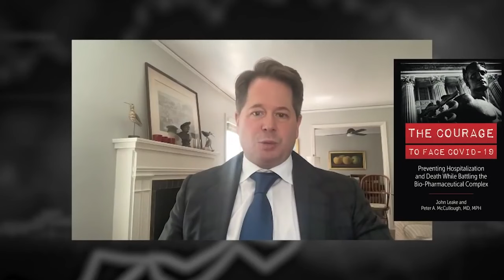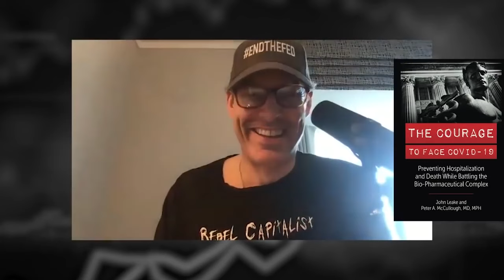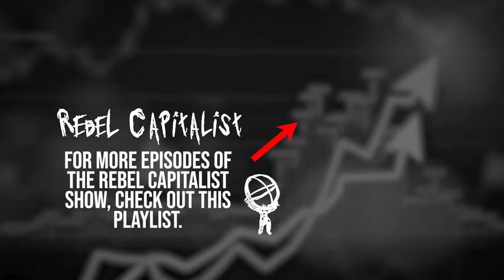John Leake & Peter McCullough: Censorship, History, Orthodoxy, Free Speech, Science, Data (RCS 245)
Interview original date: May 19th, 2022

Topics- How many times in history have the people in favor of censorship been the good guys? Imposition of orthodoxy has been a bad idea every time. Socrates, poverty vs. prosperity, society today, intellectuals, free speech. Slippery slope that we’re in right now due to censorship: Data, no discussion of data, safety/efficacy, Jacobson vs. Massachusetts (1905), mandates then, fines, Supreme Court, Buck vs. Bell (1927), legalizing eugenics, government control, loss of freedom. “Science is always incomplete”: We don’t have the complete and absolute truth, there’s a lot we don’t know. Knowledge can only grow through the multiplicity of observation and debate. Mistakes made by science before getting the necessary data.